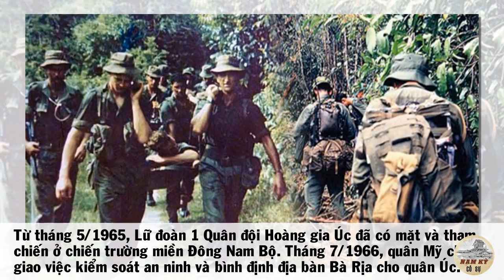Trận Hắc Dịch, Suối Châu Pha, Long Tân – 3 Trận Tập Kích Lính Úc Của Quân Giải Phóng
Video này chúng ta cùng theo dõi 3 trận đánh khốc liệt giữa quân giải phóng với lực lượng New Zealand – Úc